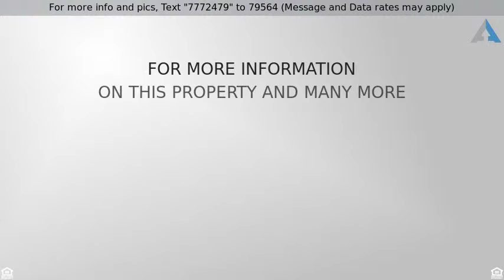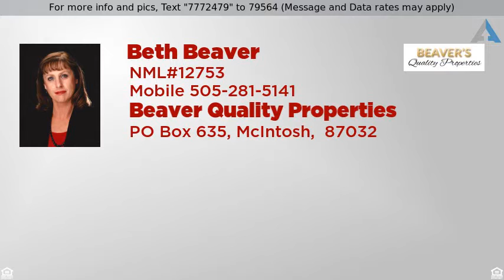Priced at $95,000 - 45 Wolf Trail, Edgewood, NM 87015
1600 sq ft Mueller metal building,  12' sidewall

1600 sq ft Mueller metal building,  12' sidewall &  peak of roof is 15' 4''.  three inch insulation with value of R10.  10' x 12' roll up door &  7' side entry.  Framed for Central Colorado snow load.  6'' concrete slab.  Rebar grounded for electrical service.800+ watts of solar panels on tracks that can be moved to follow sun.  There are 4 -1650 gallon water tanks with potential 5,100 gallon water storage.  Gravity feed to fenced garden with spigots to divert water where needed.  Fenced area for garden is about 1/4 acre with two spigots.  There is a 14' x 12' welded metal frame for a greenhouse or additional building.  Raised garden bed is covered with wire is  about 12' x 15'.  There is one peach tree, three apple trees and one cherry tree.  10 wooded acres and end of the road pr If this property is no longer active or you are the homeowner and wish it to be removed, please contact us at .